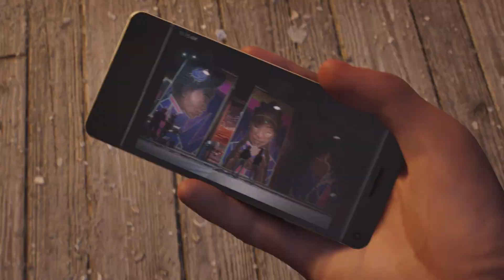Marvel's Spider-Man 2 - Part 9